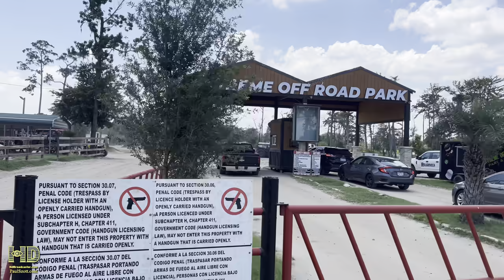Rollover and Big n Sexy @ Extreme Off Road Park and Beach